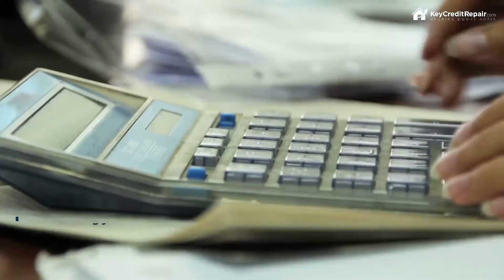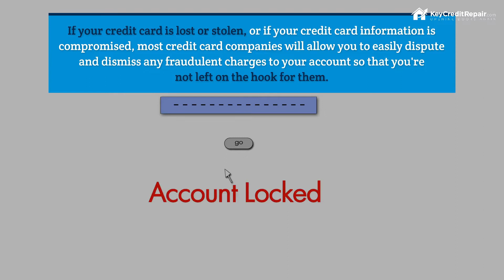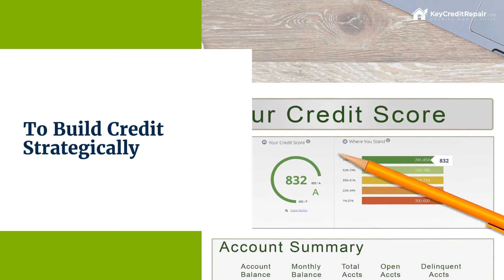Ways to Use Your Credit Card That Nobody Talks About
If you have a credit card, of course you want to use it wisely to protect your finances. That's why it's always a good idea to treat paying with a credit card the same way that you would treat paying with cash. Still, there are some wise ways you can use a credit card that you may not be aware of.
To Pay Down Debt
Many people associate credit cards with getting into debt, but this doesn't have to be the case. In some instances, it might actually make sense to use a credit card to pay down debt. This is especially true if you have debt with a high-interest rate and a credit card with a lower interest rate. You can save yourself a large chunk of change in interest alone by transferring your debt to a credit card with a lower rate.
To Earn Rewards
When used wisely, credit cards can also be used to rack up rewards and cash back. While the specifics can vary from one credit card company to the next, most credit cards include some sort of rewards system that can really add up. If you have a travel credit card, for example, you might be able to accumulate airline miles for each dollar you spend. Other cards may allow you to simply earn cash back that you can apply to your account and reduce your total balance.
For Peace of Mind
When it comes to making payments, credit cards can give you some added security and peace of mind compared to that of using cash or even a debit card. If your credit card is lost or stolen, or if your credit card information is compromised, most credit card companies will allow you to easily dispute and dismiss any fraudulent charges to your account so that you're not left on the hook for them.
To Build Credit Strategically
When you use your credit card responsibly, you can actually build your credit and boost your credit score gradually. The key, in most cases, is to be mindful of your credit card utilization and keep it ideally around 30% each month. From there, be sure to treat your card as cash; this means being able to pay the balance off in full each month. These are the best ways to use your credit card to build your credit score over time.
Looking to Fix Your Credit?
As you can see, there are many smart ways to use your credit card that you may have never even considered. At the end of the day, if you can use your credit card responsibly, you can enjoy many benefits that range from cashback/rewards to lower debt overall.
Looking for more help when it comes to your credit and finances? Our credit repair experts are always here to help. Get in touch with our friendly team today to find out more and schedule your free consultation and credit coaching plan.

Bad credit can close doors to life opportunities. A Boston-based company with a national heart, we help you reach your financial goals through free credit repair consultations, one-on-one counseling, and customer support 24/7.